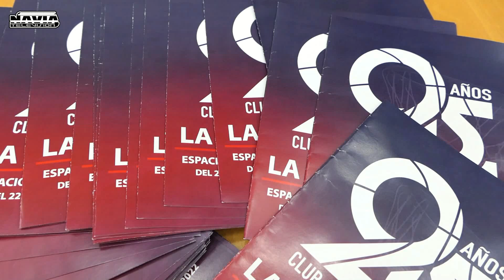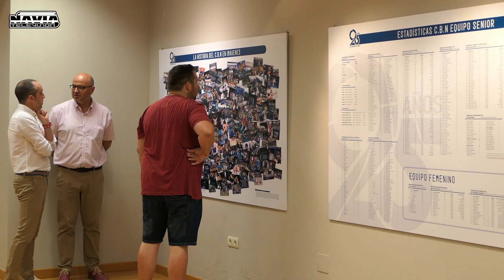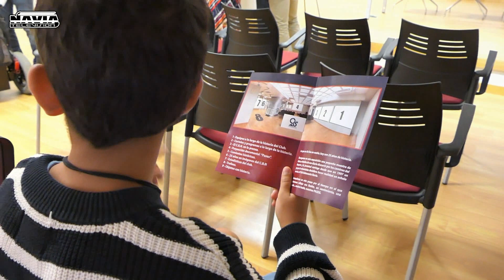PRESENTACIÓN DE LA EXPOSICIÓN DE LOS 25 AÑOS DEL CB NAVIA